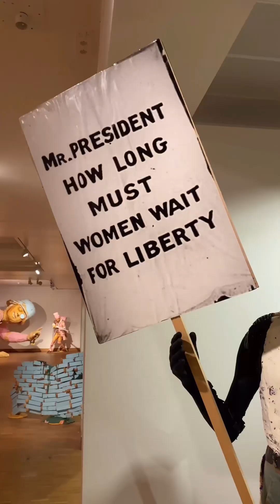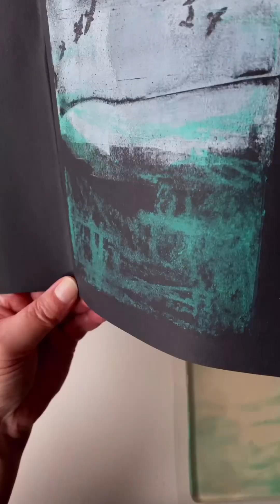Local museum visit + Gel printing with wax crayon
Day in the life - I needed a change of scenery, so after lunch, I visited Kunsthal KAdE to see a retrospective of the work of Dutch artist Folkert de Jong. Stopped at the grocery store on the way home and spent an hour or so in the studio experimenting with crayons for one of the Gelli Arts March gel printing challenge prompts. Ended the day watching a film.

If you'd like to read more about what you see in this week's mini vlog, consider reading my twice-weekly VLOGletter on Substack You can subscribe if you want each new vlog in your inbox!